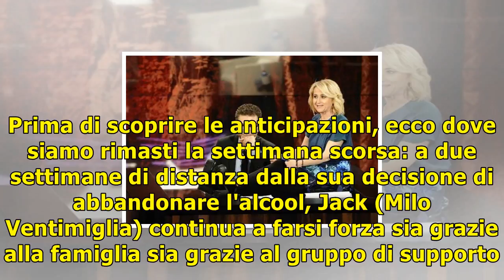This is us 2/ anticipazioni del 13 novembre 2017: kevin in sala operatoria!